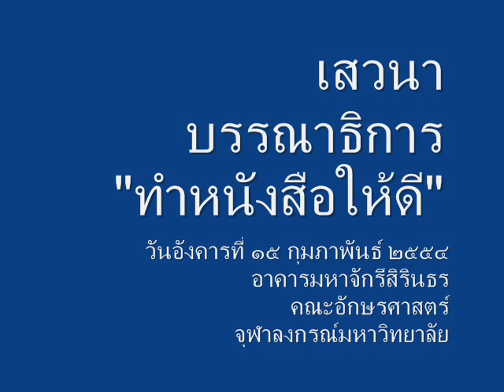งานเสวนา "ทำหนังสือให้ดี" (7/8)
วิชาเสวนาบรรณาธิการ สาขาวิชาบรรณาธิการศึกษา
คณะอักษรศาสตร์ จุฬาลงกรณ์มหาวิทยาลัย
จัดงานเสวนาในหัวข้อ "ทำหนังสือให้ดี"
เมื่อวันอังคารที่ 15 กุมภาพันธ์ 2554
พูดคุยกับคุณเวียง-วชิระ บัวสนธ์ บรรณาธิการสำนักพิมพ์สามัญชน
และคุณเรืองเดช จันทรคีรี บรรณาธิการสำนักพิมพ์รหัสคดี